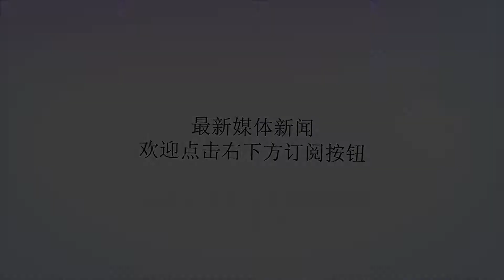三本令人感动的言情小说，每一本都受到老书虫的追捧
谢谢！《林深终有路》作者夜蔓简介：十六岁，她第一次见到身为国民设计师的他，便口出豪言：“我希望未来不久，我能成为另一个路景凡。”十八岁，她糯生地向他哀求：“师兄，你暂时不要喜欢别人好不好？”二十三岁，他们相识的第七年。她依偎在他的肩头：“其实有一件事我骗了你。”他的手落在她的腰上：“什么事？”她的眼睛完成月牙状，“当初我的梦想鄙视成为顶级设计师，嗯，我最大的梦想是成为路太太。”书评：女主起初是生活优越，可是那一年变故让她知道了自己的身世，她不是这个家里的孩子，而真正的家却没有勇气勇敢的接纳她，让她有了觉的自己在哪个家里都是多余的。她自己努力学习服装设计，她见到了她的偶像，她像着她偶像的目标发展。他也在不经意的时候见到她后，慢慢的被她吸引，给了她不少的帮助，可是他还是喜欢她了，直到做了她坚强的后盾。喜欢男主比喜欢女主多点，因为之前男主也是一名出色的设计师，只是因为好朋友出车祸去世，他一直背负着这个责任，认为是他自己造成的这次事故，他从此退出的设计界。他也颓废了好久，直到女主的出现，所以他很感谢老天把女主送到他身边！嘿嘿！喜欢本书！《谁说我，不爱你》作者北倾简介：温景梵养了一只猫，随安然也很喜欢。但他的猫也如他一样清冷，不太爱搭理她。她便问近在咫尺的他：它最喜欢什么？温景梵想了想，修长的手指落在她的额头，缓缓往下沿着她的脸颊落在她的下巴上，手指轻轻地勾了勾她的下巴，轻柔抚摸了下，见她石化，这才轻声解释：它喜欢这样。猫：……她隐忍了很多年，借着微薄的酒意，壮着胆子问温景梵：“你认识我吗？”温景梵一愣，稳稳地扶住她，眉头微皱：“喝醉了？”随安然没说话，抿着唇看着他，固执地要一个答案。僵持良久，他抬手覆在她的眼上，遮挡了她的目光，轻声说道：“认识。”那声音，低醇入耳，清透低沉，一如初遇。书评：书中男主女主在寺庙遇见，彼此牵挂了五年，后来重逢，男主顺从了自己的心意留下了女主，很幸运的他们重逢的不早不晚，在彼此都合适的时候，选择了在一起。也许不是大风大浪的感情，却是彼此契合的爱恋，记得有一次的交互话题是谈恋爱，喜欢和适合那个更重要？看了这本书以后觉得两者都很重要，能够遇到适合自己的人刚好也很喜欢你，那是多么美好的爱情。多情不改年年色，千古芳心持赠君。感谢我这一生最好的时候遇见了你。感谢你这一生最温柔的时光赠予了我。我的时遇，倾城色。真心觉得这段话好美。《教我如何不想他》作者梦筱二简介：在苏扬眼里，即便是她获奖的摄影作品，都不及她随手拍摄的蒋百川的某张照片令她着迷。她沉迷于摄影，更沉迷于这个男人给她带来的一切极致感官体验，无论是欲还是精神。正如圈子里流传的那样，他像罂粟一般让人沉沦。书评：很甜，很宠，很感动的文，喜欢甜宠文的一定不能错过这篇。故事题材也特别，文的一开始，男女主角已是结婚了的，结婚2年左右，在一起也11年了。文的开始是两人都忙，因为一起时间太久了有点感情开始走淡的危机，虽然11年，虽然感情开始淡，可男女主角都还是深爱对方的，就是生活和远距离让他们感情亮了黄灯，故事就是以两人意识到危机，努力修复为主。作者用轻松的文笔，风趣的对话模式来述说，当中也有不少男女主或男配小时的回忆特别的感人，也有不少男女主这11年来走过的往事，也特别感动人。